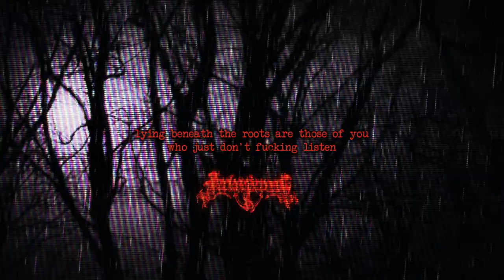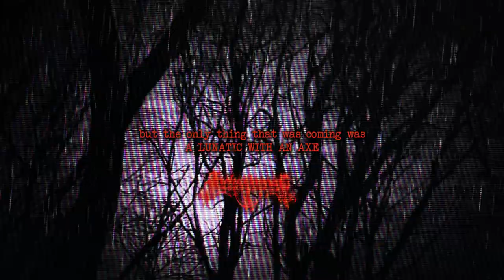Jackson Rose - Geezer (Official Lyric Video)